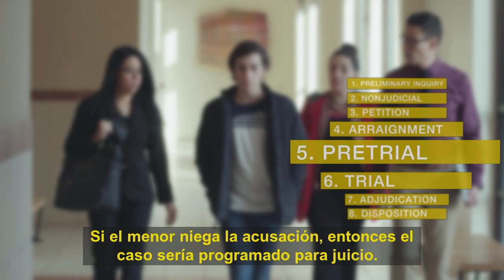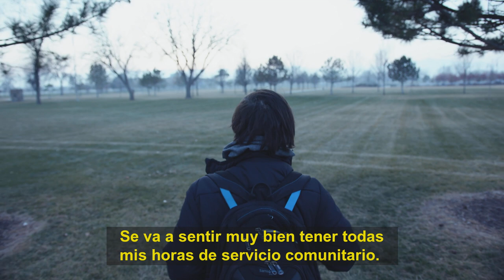Navigating the Juvenile Court (Spanish Subtitles)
Facing juvenile court can be an uncertain time for a juvenile. This video helps explain the various steps a juvenile and their parent/guardian can expect while in court.